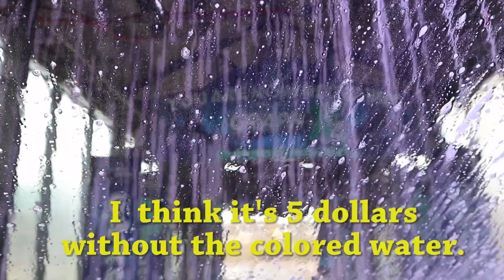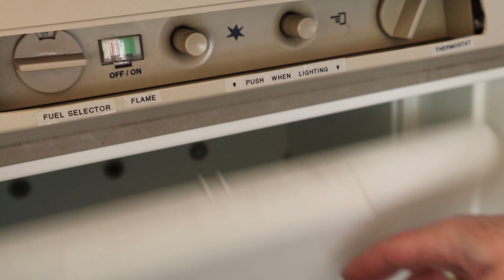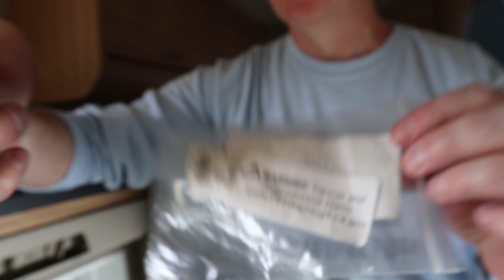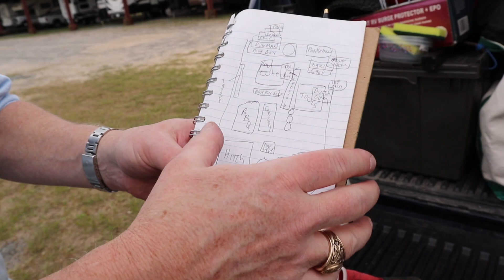Starting Our Spring RV Trip! | Fixing Our RV | Heading South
In Luv Subbin Episode 217, we start our 2023 Spring RV Trip!  We leave snowy Vermont and head south.  Once we get there, it's all about "Fixing Things In Beautiful Places!".  We also give you tips on RV storage, fix our mirror, and replace a spring housing in our freezer door.

Car Wash Music:                             "Hard to Tease" by Dez Moran
Fixing B Roll:                                    "A Place for Us" by Howard Harper-Barnes

Handheld CB Radio

OUR COMPLETE AMAZON STOREFRONT:

United States Post Office:
Luv Subbin